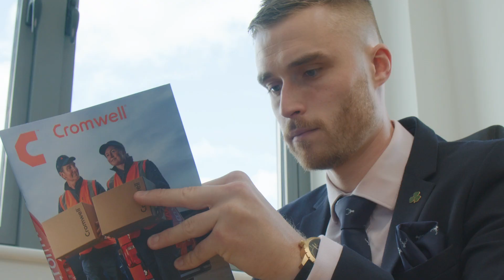Discover your future with NWSLC! Meet alumni , from Coventry City of Culture Trust.